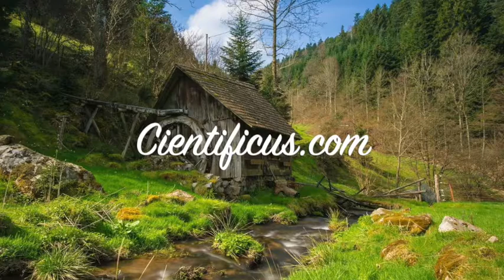Partita in A minor, BWV 1013, Johann Sebastian Bach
Título: Partita in A minor, BWV 1013 (For Guitar solo)
Autor: Johann Sebastian Bach
Interprete: Bert Alink
Licencia: creative commons 3.0
Productor video: Cientificus.com
Cambios realizados a las obras: Gravación original mixado con sonido de agua

 educación online